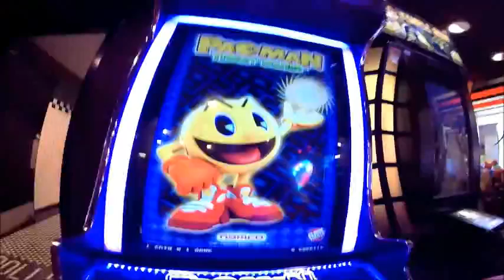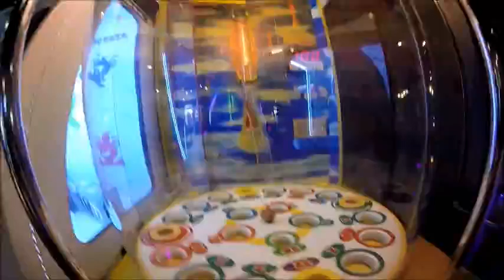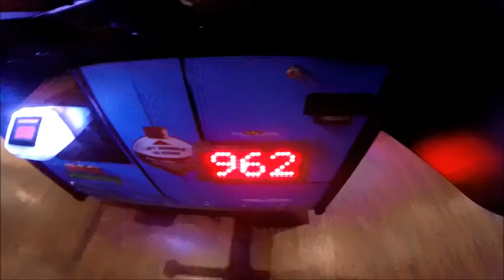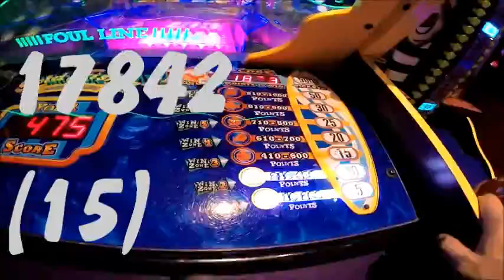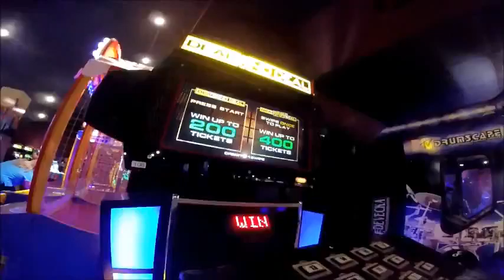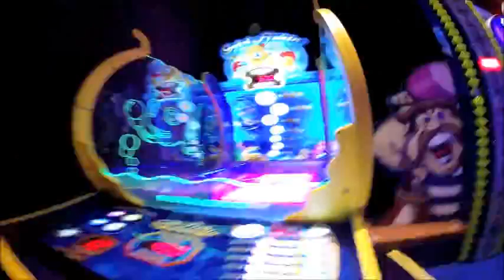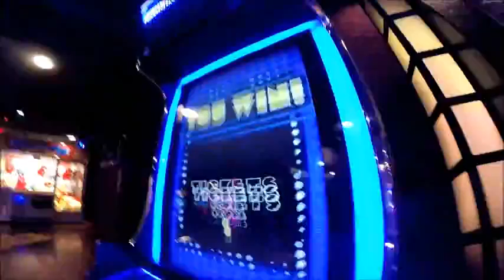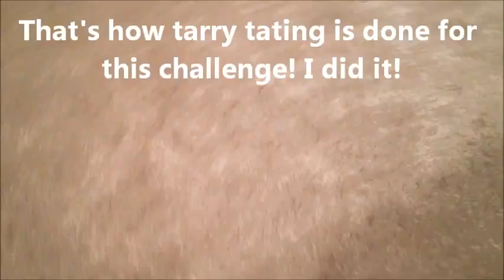Me Playing The Arcade: Video 19! Tarry Tate Challenge!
Filmed on March 23, at the late night where mom and and my brother went for a show. I had a tarry tate challenge with my dad! Who will win? Also, i made a jackpot glitch because that's a higher number. Don't worry about that, find out to see who has the most tickets! The higher numbers isn't in the challenge.